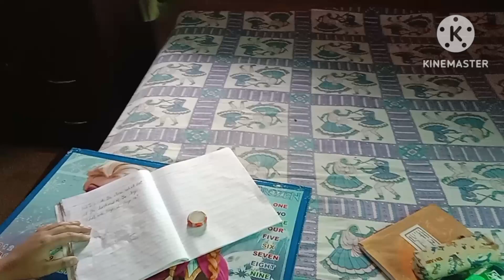আজ আমরা কোথায় যাচ্ছি // আমার বাবুর খুব সাহস 😌😌// Nag family story// bengali vlog 🙏🙏